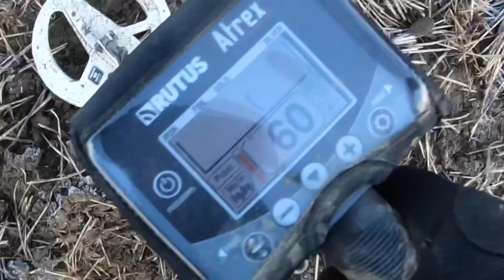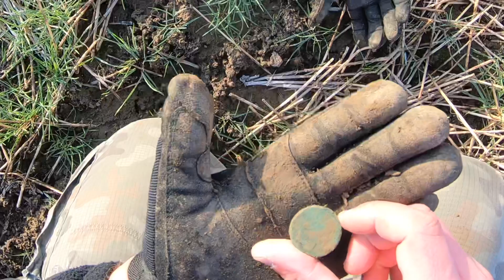Za garść drobiazgów… Wykopki w UK#57